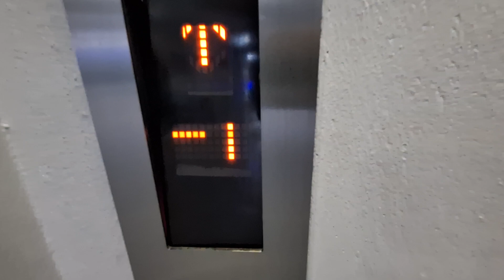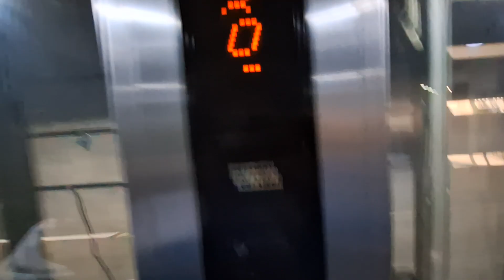Mitsubishi Glass Lift to the Car Parks at the Preller Plein Shopping Centre, Bloemfontein